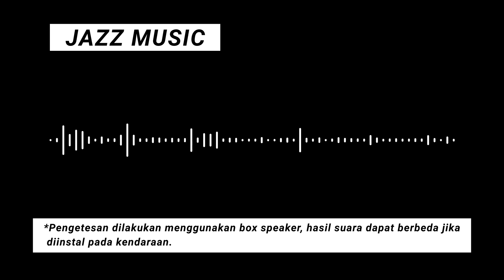REVIEW SPEAKER TERBAIK HARGA 1 JUTAAN! MOREL MAXIMO ULTRA 602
Hi Bremers!

Cari speaker mobil murah? Tapi mau suaranya gokil? Seenak Mobil Mewah? Cobain Speaker Pioneer Morel Maximo Ultra ini! Suaranya gausah ditanya lagi! Penasaran? Tonton review ini dan pastinya ga bakal nyesel!

🤵‍♂️HOST Andre Purnadi (@andrepurnadi)

Mau beli barang & Konsultasi Langsung Dengan Team Brembrem:
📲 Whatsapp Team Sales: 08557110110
🛒Tokopedia: BREMBREM STORE